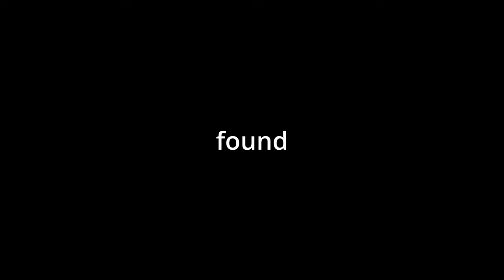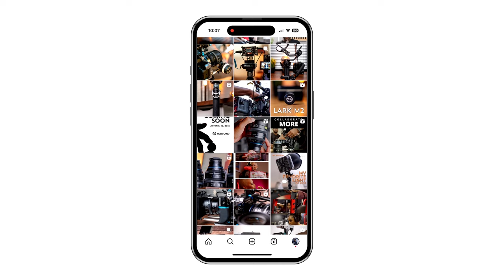I Finally Switched to Using Cinema Lenses | Irix Cinema Lenses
Houston-based DP and Documentary Filmmaker | Corporate Video Production
Ways to connect

I finally made the switch to using cinema lenses for the majority of my work. I still use photo glass for times where I need autofocus, especially on one-man-band jobs, but I have to admit that I am really happy I made this investment.

🎙️ Hollyland Lark M2
🎥 Fujifilm X-H2S

Camera Gear:
Komodo X
Fujifilm X-H2S (both for content and production)

My Production Lighting Gear
Nanlite Forza 300B II
Nanlite Forza 500B II
Nanlite PavoTube II 15XR

Audio Gear:
Sennheiser MKH416 Shotgun Mic
Zoom F6 Audio Recorder

Hollyland Pyro H HDMI Video Transmission

Tenba Roadie Roller Case
Ozark Trail All-Terrain Folding Wagon